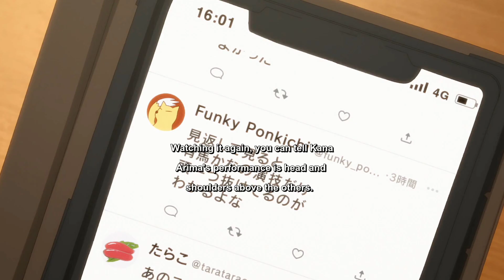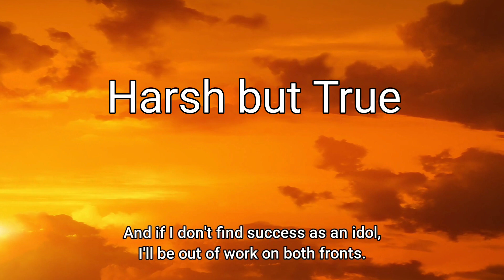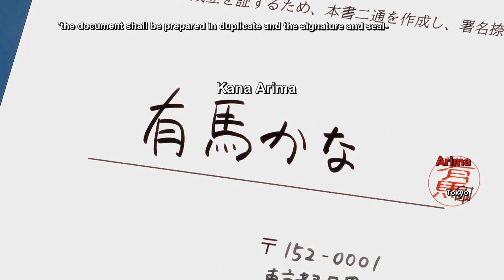The Reality Dating Show Arc Begins! | Oshi No Ko EP.5 Review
So in the latest episode of "Oshi No Ko" we see the start of our Reality Dating Show Arc as Aqua is pushed back into the limelight so he can get information about Ai's past. All the while we see Ruby and Kana start there journey into the harsh world of Idols, and there first job is...a YouTube collab?!